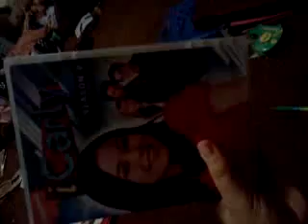I Have 2 Of The Same iCarly DVD!!